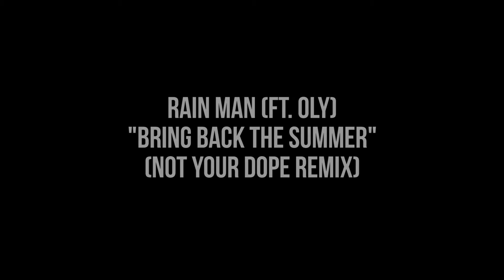Lake Havasu Timelapse